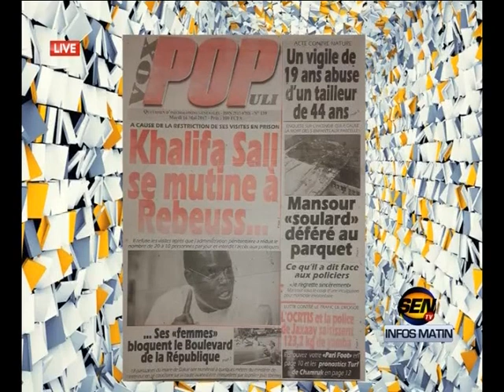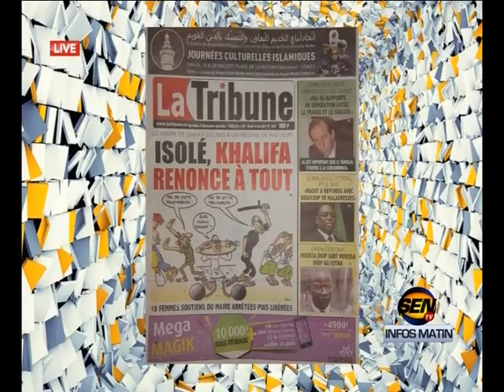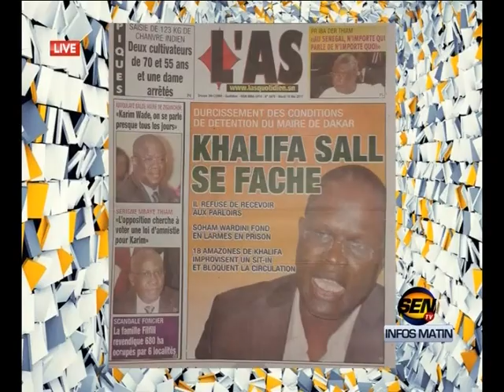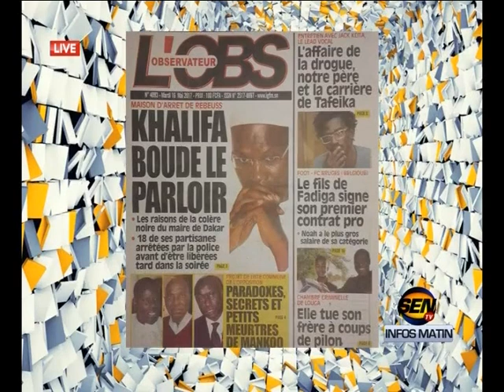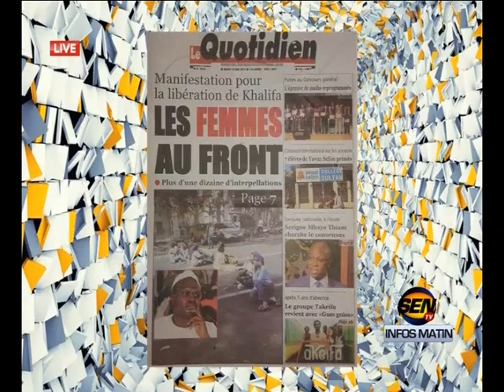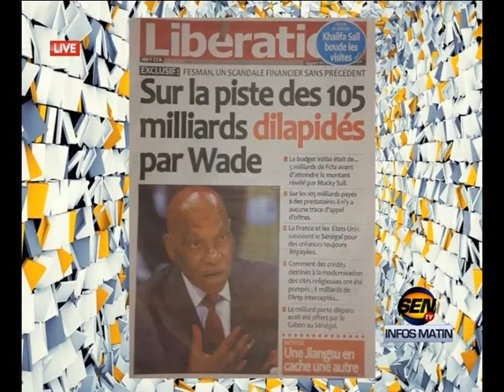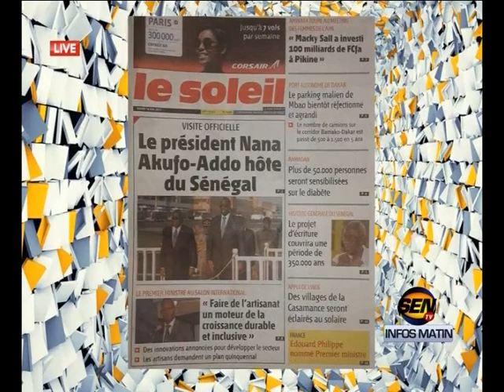REVUE DES TITRES Sen TV 16 05 2017